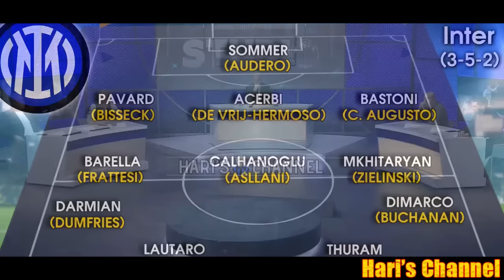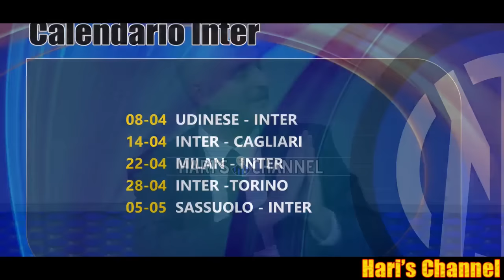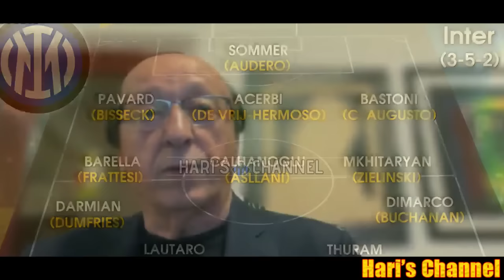L'INTER PROGRAMMA IL FUTURO ZHANG VUOLE RESTARE E STA CERCANDO INVESTITORI